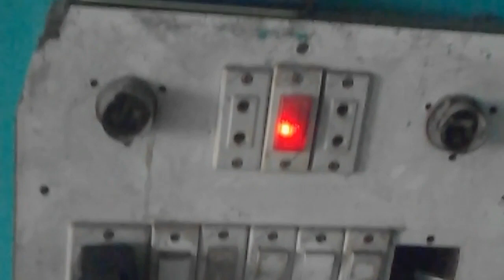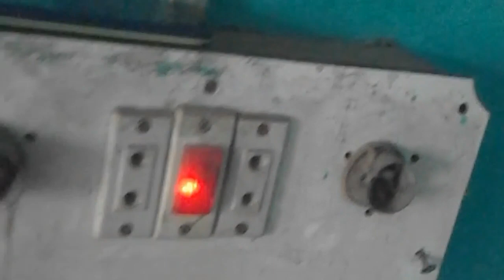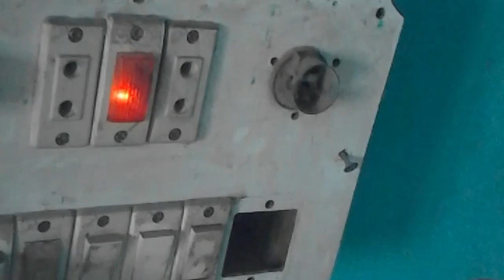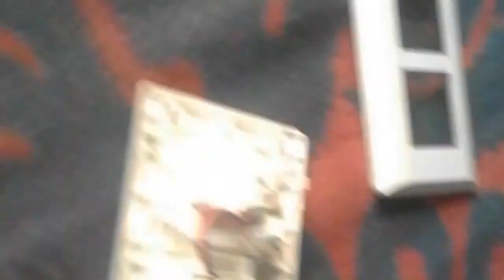switch board wiring connection in hindi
is video me ye dikhaya gaya hai ki switch board ki wiring kaise ki jaati hai aur us se Pehle ye bhi bataya gaya hai?? Ki phase aur neutral ki pehchan kaise hoti hai